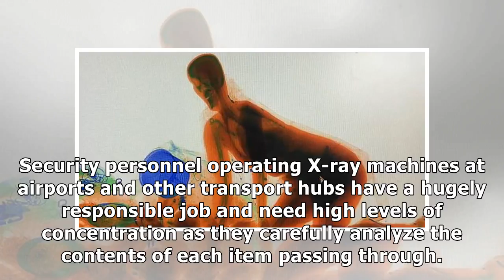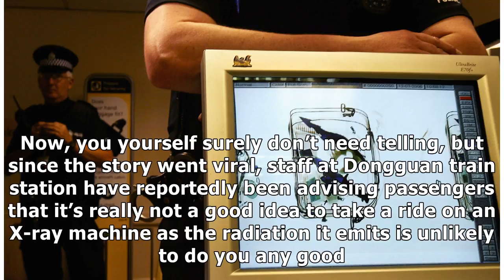France News - Woman climbs into x-ray machine to stay close to her bag